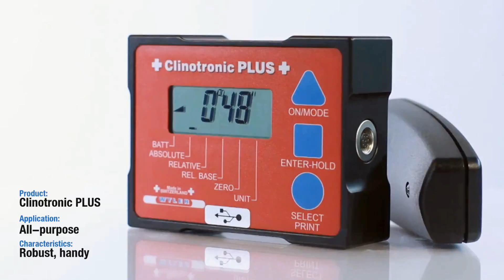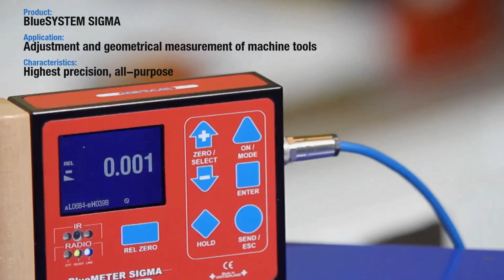Система контроля отклонений WYLER: точность с 1928 года.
Традиционно Швейцария – это страна, где любят точность. По этой причине она известна в мире производством высокоточных инструментов.
Вот уже несколько десятилетий WYLER AG разрабатывает, производит и реализует по всему миру системы контроля отклонений. Ассортимент изделий включает высокоточные ватерпасы, электронные измерительные приборы, датчики измерения отклонений и соответствующее программное обеспечение.
Материалы высочайшего качества, ремесленная традиция и постоянное развитие технологий играют ведущую роль в разрабатывании систем контроля отклонений WYLER.